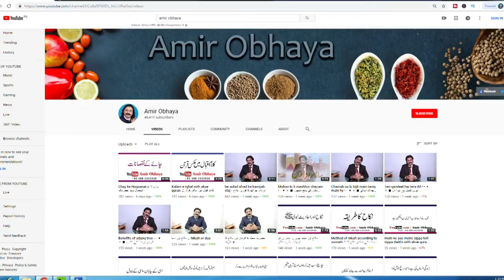aankhun ki bimari mein humbistri na ✖️ آنکھ دُکھننے کی حالت میں جماع کرنے کی ممانعت